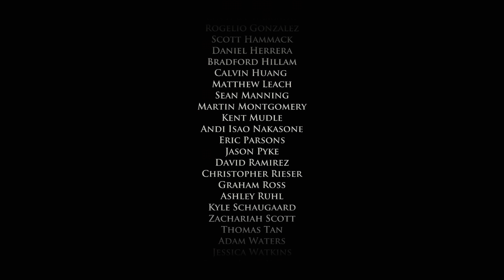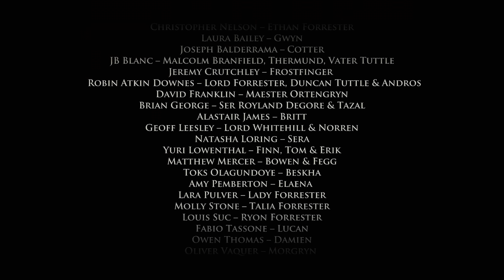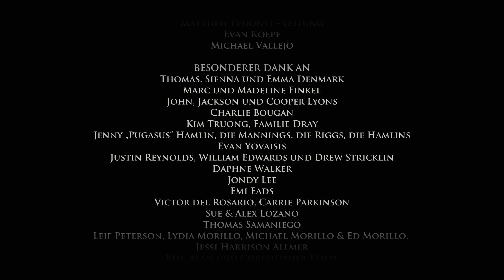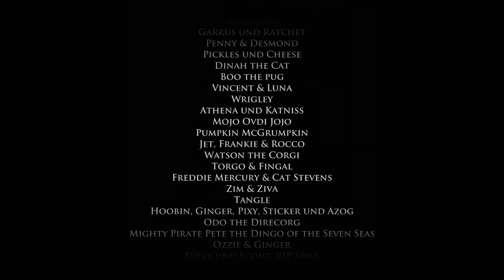(HD+) Let's Play: Game of Thrones [Part 10] Der Abschied **FINALE** Folge 2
Kommentiertes Gameplay von und mit Mr.Boriac

Game of Thrones - A Telltale Game Series
Genre: Story telling Adventure
Entwickler: Telltale